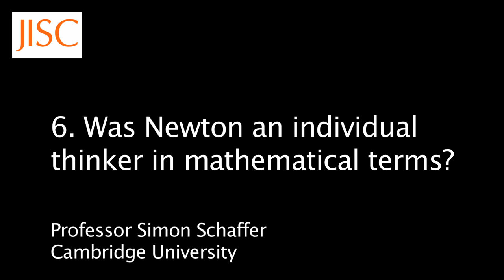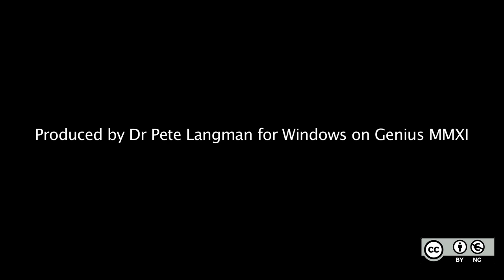6. Was Newton an individual thinker in mathematical terms?